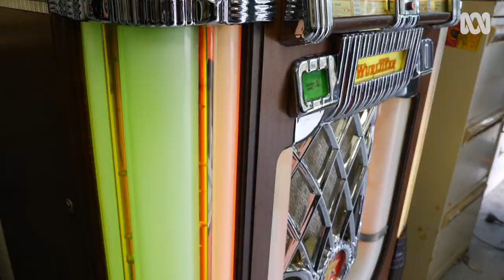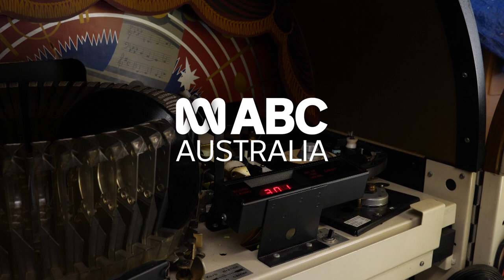Meet one of Australia’s last jukebox repairers | Creators & Creations | ABC Australia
Peter Greenaway's career has seen him travel all over Australia and the world. Over the years he has been held up at knife point, robbed twice and wrongly arrested once. He has never worked for ASIO or the CIA – he has spent the last 60-years working with jukeboxes. As one of the last jukebox repairers in Australia, his services are in more demand now than ever.